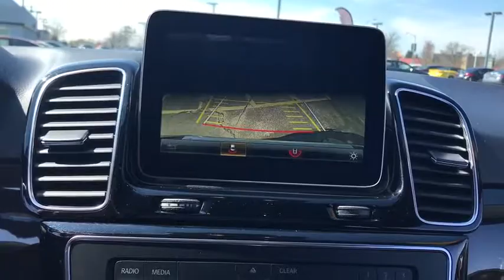2017 Mercedes-Benz GLE near me Libertyville, Waukegan, Schaumburg, Crystal Lake, Arlington Heights,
Black U 2017 Mercedes-Benz GLE available near me in Libertyville, Illinois at Napleton Mazda Libertyville. Servicing the Waukegan, Schaumburg, Crystal Lake, Arlington Heights, IL area.
2017 Mercedes-Benz GLE  - Stock#: MP652 - VIN#: 4JGDA5JB2HA939776